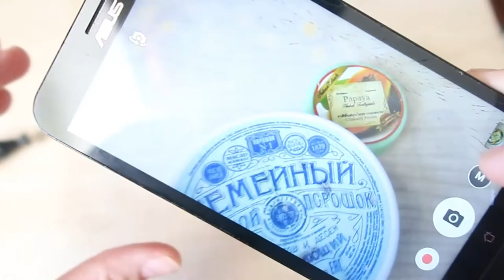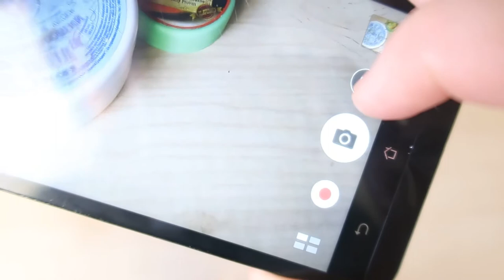Как убрать царапины с камеры телефона